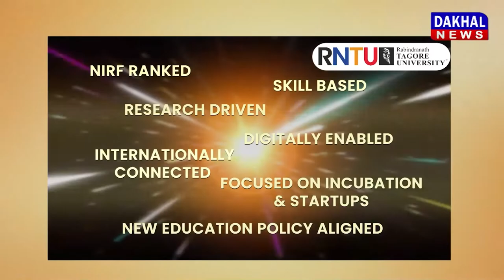DAKHAL NEWS कांग्रेस में लोकतंत्र नहीं ,उनमें राजशाही बरकरा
कांग्रेस में लोकतंत्र नहीं ,उनमें राजशाही बरकरा
नरोत्तम :शिवराज सरकार में कानून का राज है